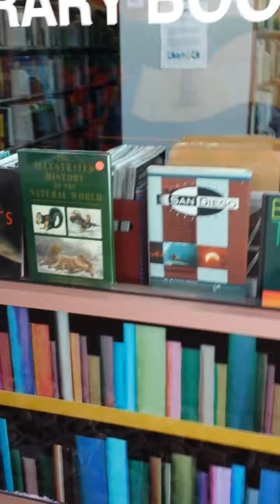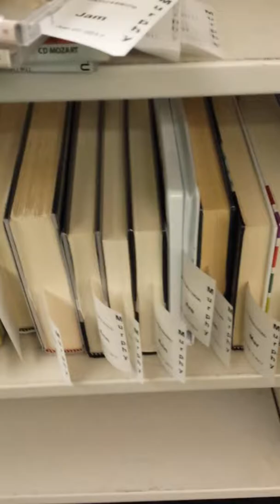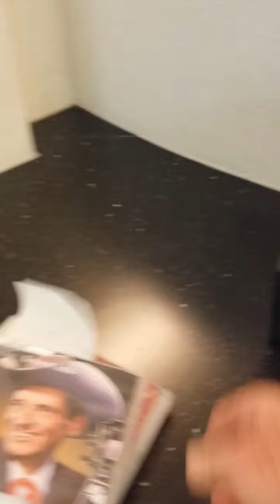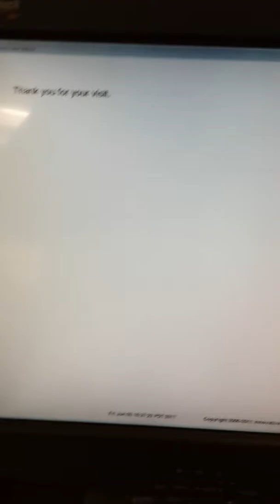Trip to the Vista Library for Arlene